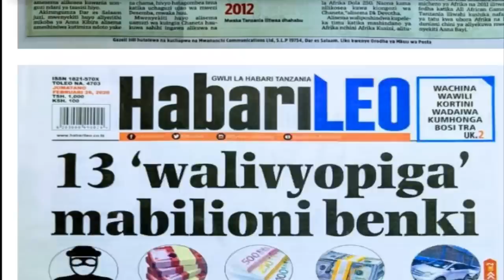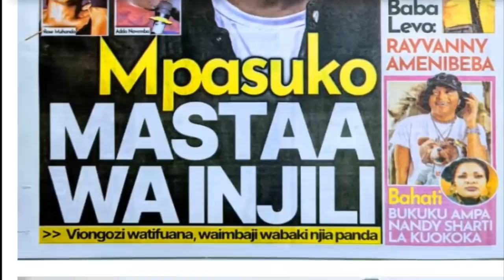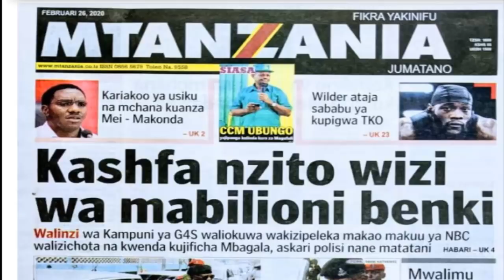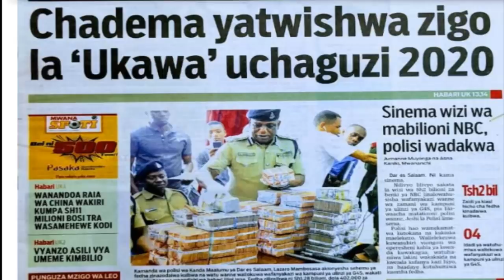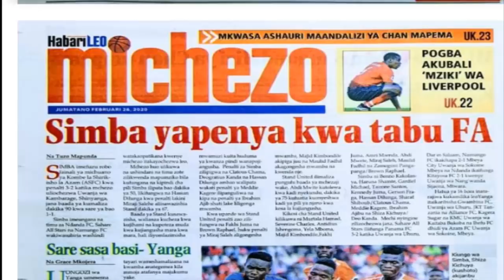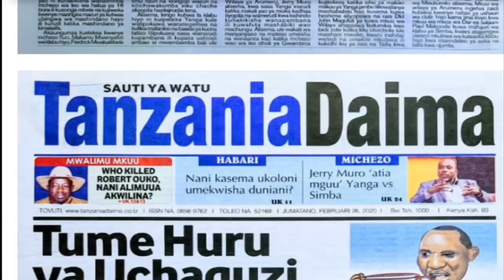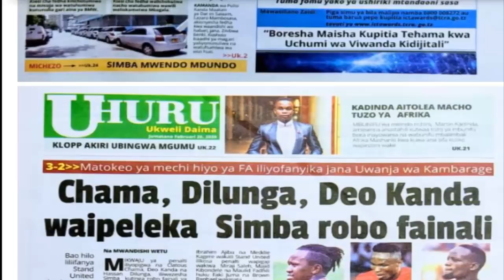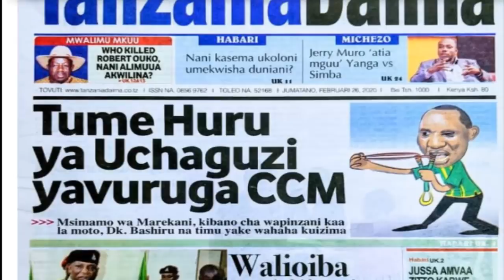MAGAZETI YA LEO JUMATANO TAR 26/2/2020